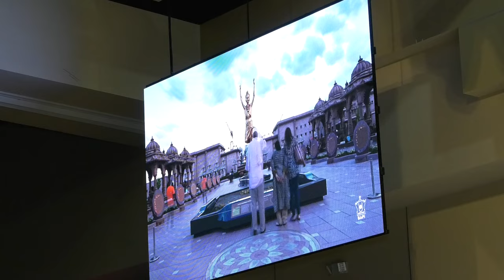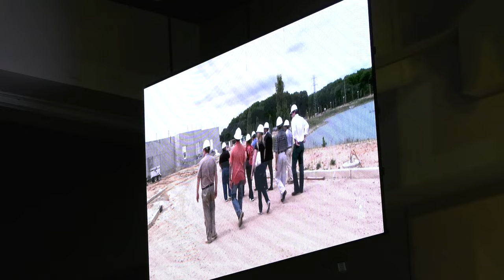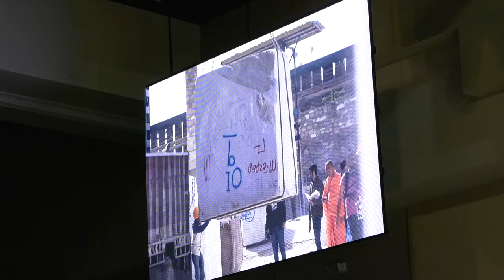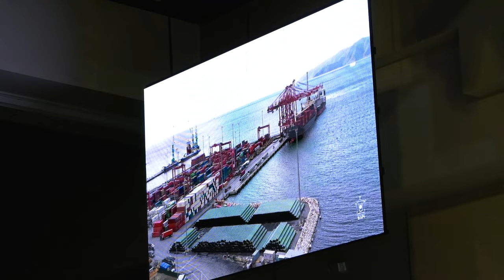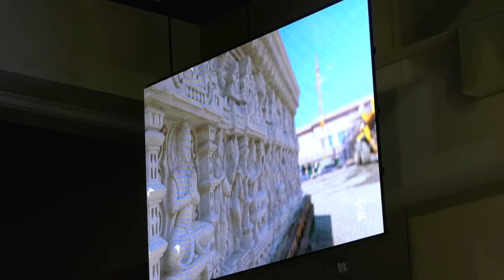SLPS Dr Gyanvatsal Swami 2023